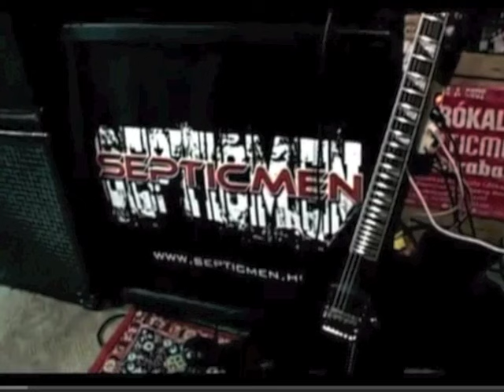SEPTICMEN - Tomorrow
Song : Tomorrow
Band : SEPTICMEN
Album : ORIGO
ISRC: QM-QAT-12-00043

Final Master by Dr. Makis Tselentis

Available worldwide on iTunes, AmazonMP3, Spotify, Napster and other major e-tailers by Metal Breed Records USA.